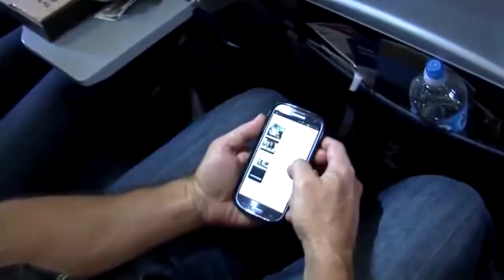Nuevas imágenes de la Tragedia Aerea-Noticiero con Enrique Gratas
Salen a la Luz espeluznantes imagenes de los ultimos momentos de los pasajeros del avión de Germanwings.